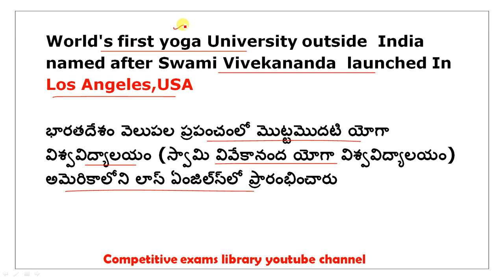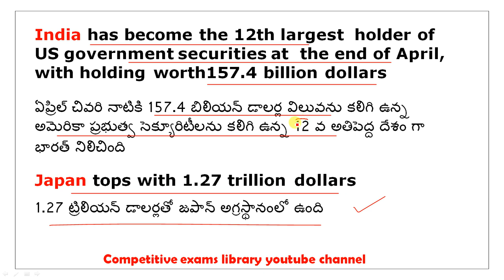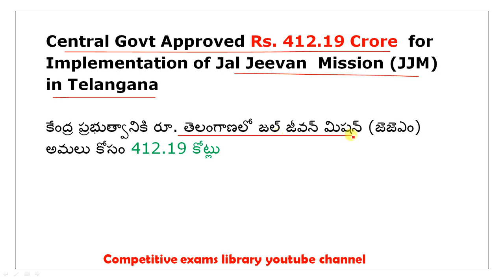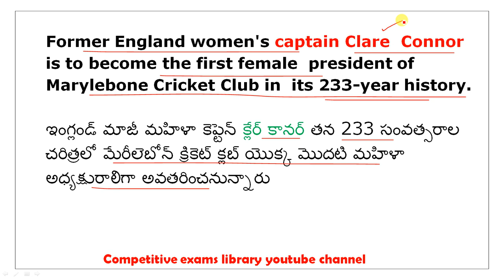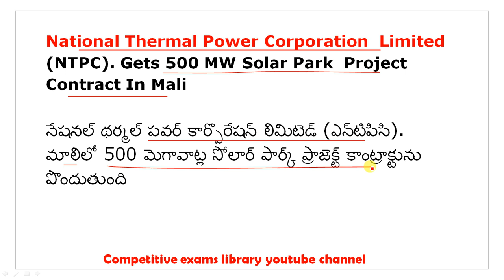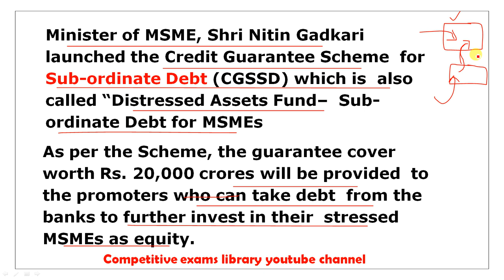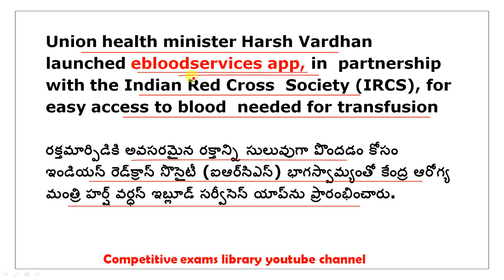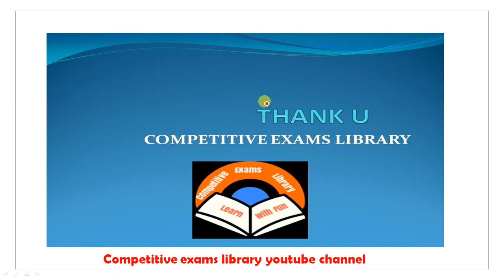June Month 2020 Imp Current Affairs Part 4 In Telugu useful for all competitive exams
50 STATIC GK TOPICS LIST WITH PDFS AND TRICKS